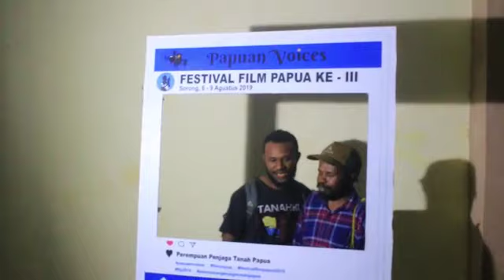Festival Film Papua III: Perempuan Pasti Bisa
Festival Film Papua III (FFP III) sedang berlangsung di Sorong. Ada 17 film yang masuk untuk dilombakan. Tema Festival ini, Perempuan Penjaga Tanah Papua.